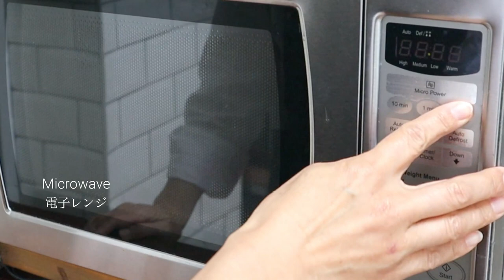🇬🇧実は簡単！お家で作れるスフレ｜ストロベリースフレ ---strawberry souffle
Recipe↓↓レシピはこちら↓↓
カスタードクリームに卵白を合わせて焼くのが基本のスフレ。レストランで食べるものだと思わないで、作ってみて下さいね。要領を得られれば、それほど難しいものではありませんし、特別な材料も不要です。 イチゴのピューレを作って入れましたが、なくても構いません。型の準備、クリームを冷やして卵白をさっくり合わせてくださいね。
オーブンから出したら、熱々の焼きたてをどうぞ。
ご覧いただきありがとうございます。レシピのリクエストありましたら、お気軽にどうぞ。日本語のレシピは英語の下です。

チャネル登録はこちらです。どうぞよろしくお願い致します。

2人分: Serves 2(4人分の場合は材料を倍にしてください)
型は直径8.5cmx高さ4cmのココットを使用

ーストロベリーピューレ
・ストロベリー: strawberries—40g
・グラニュー糖: granulated sugar---小さじ1

・卵: egg—1個(卵黄と卵白と分けておくこと)
・グラニュー糖: granulated sugar---大さじ1+大さじ1(メレンゲ用)
・薄力粉: plain flour—8g
・牛乳: milk—70ml
・バニラペースト: vanilla paste—小さじ1/8
・ストロベリー: strawberries—2個

ー型用
・無塩バター: unsalted butter—2g
・グラニュー糖: granulated sugar---大さじ1/2

*preheat the oven to 180℃ / 160℃ fan / gas mark 4.
*焼く前にオーブンを180℃ / 160℃ ファン付き / ガスマーク4に温めておく

ーいちごピューレを作る
1.いちごは洗ってみじん切りにし、小さなボウルに入れる。グラニュー糖小さじ1を振りかける
2.電子レンジに20秒ほどかけ、一混ぜする。もう一度電子レンジに20秒入れてそのまま粗熱を取っておく
ーカスタードを作る
3.卵白と卵黄に分け、卵白はメレンゲを作るまで冷蔵庫に入れておく。ボウルに卵黄とグラニュー糖---大さじ1を混ぜ合わせる。薄力粉も加えてすり混ぜる
4.牛乳を沸騰直前まで温める
5.3.のボウルに牛乳を少しずつ加えて混ぜ合わせる。鍋に戻して弱火にかける。常に混ぜ合わせながらカスタードを作る。一旦スクランブルエッグのような状態になるが、そのまま混ぜ合わせると滑らかで艶のあるクリームができる。出来上がったら火からおろし、ボウルに移していちごピューレを混ぜ合わせておく。混ぜたら、よく冷ます。冷蔵庫に入れなくても良いが、きっちり冷ますこと
ー型、いちごの準備をする
6.型(ココット/ラムカン)にバターを塗り、グラニュー糖をまぶす。飾り用のイチゴは縦1/4に切っておく
ーメレンゲを作る
7.卵白を泡立て始める。最初にグラニュー糖ひとつまみを加え、泡立ってきたら、グラニュー糖の半量を加え、更に泡立てる。泡立ってきたら残りのグラニュー糖も加えて、ツノが立つ程度の固いメレンゲを作る
8.いちご入りのカスタードクリームをざっと泡立て器でほぐし、メレンゲの1/3程度の量を加えて、泡立て器で均一に混ぜ合わせる。残りのメレンゲを一気に加え、ゴムベラに変えてさっくりと均一に混ぜ合わせる。
9.用意した型に入れ、表面をパレットナイフなどで平らにする。型の縁に沿って親指と人差し指とで挟むようにして一周させる(こうすると均一に真っ直ぐ上に膨らみます)
10.温めたオーブンに入れ、13分焼いた後、温度を200℃ / 180℃ ファン付き / ガスマーク6に上げて更に6〜7分焼いたら出来上がり。いちごを添えて、粉砂糖を振り、熱々のうちにどうぞ